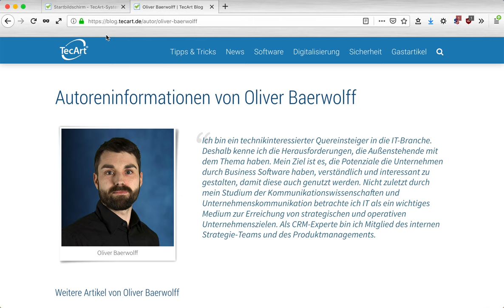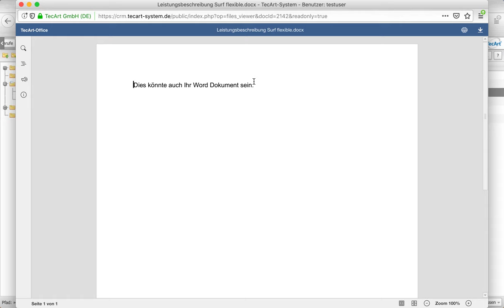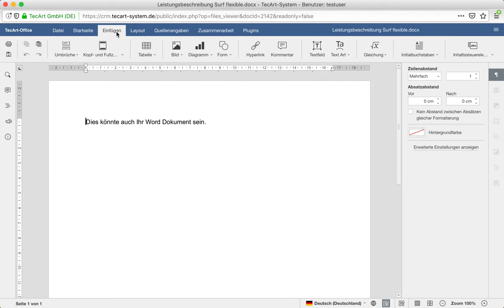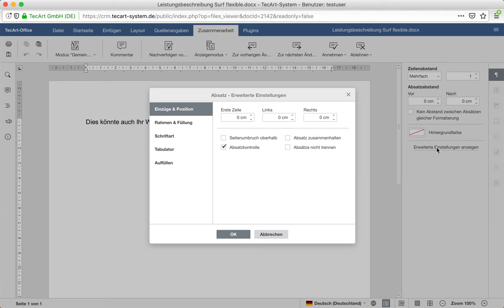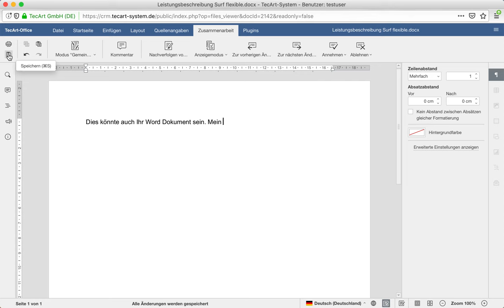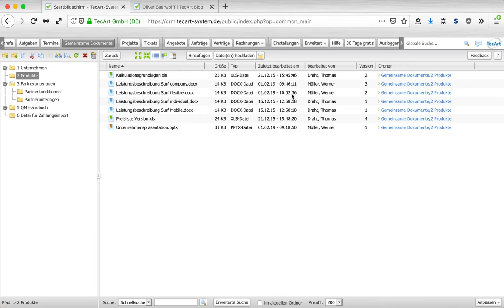TecArt® Office - Gemeinsames Arbeiten an Office Dokumenten - Online Office für CRM & ERP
Arbeiten Sie kollaborativ im TecArt an Office Dokumenten, wie Word oder Excel. Zum Erstellung und Bearbeiten von Office Dokumenten innerhalb der CRM und ERP Software benötigen Sie keine separate Microsoft Office Suite.